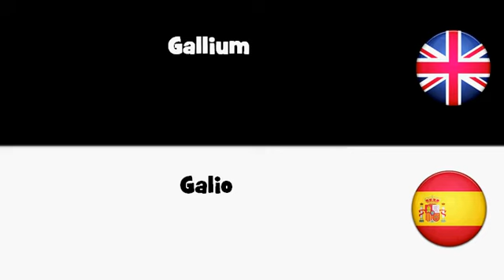APRENDER INGLÉS = Galio